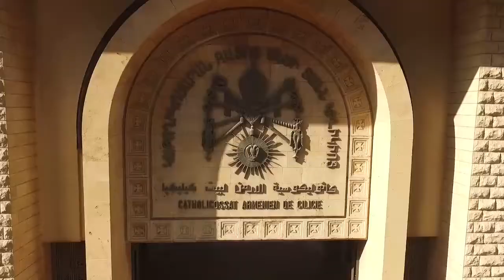ԼՈՒՐԵՐ ԿԱԹՈՂԻԿՈՍԱՐԱՆԷՆ 08.07.2017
«ՀԱՅՈՒ ԻՆՔՆՈՒԹԵԱՆ ՊԱՀՊԱՆՈՒՄԸ ՍՓԻՒՌՔԻ ՄԷՋ ԼՈՒՐՋ ՄԱՐՏԱՀՐԱՒԷՐ ՄԸՆ Է» Համահայկական այս լուրջ մտահոգութենէն մեկնած, Ն.Ս.Օ.Տ.Տ. Արամ Ա. Կաթողիկոս իր շուրջ հրաւիրեց աւելի քան երեսուն, սփիւռքի զանազան գաղութներէն զանազան մասնագիտութեան տէր տարբեր սեռի ու տարիքի պատկանող տարբեր փորձառութիւններ ունեցող ազգայիններ, միասնաբար մտածելու, խորհրդակցելու ու քննելու սփիւռքի հայուն ինքնահասկացողութիւնը, զինք շրջապատող պայմաններու ու տագնապներու դիմաց: